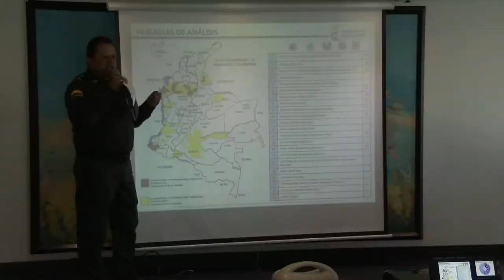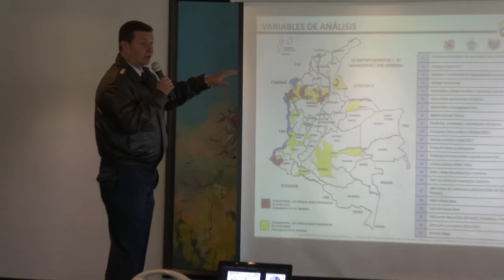Fuerzas Militares continúan operaciones para extracción de caletas de las Farc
Más de media tonelada de explosivo anfo, munición de diferente calibre y cerca de 50 minas antipersona hacen parte del material incautado por las Fuerzas Militares en el marco de operaciones especiales para la ubicación y neutralización de caletas en el país.

“Este es un trabajo que ya arrancó y tiene una directiva presidencial a través de un decreto que nos permite hacer eso, que tiene plena colaboración de las Farc y que nos ha permitido extraer seis de esos depósitos, con más de media tonelada de anfo, miles de municiones de AK 47 y Punto 50 y  cerca de medio centenar de minas antipersona”, informó éste miércoles el ministro de Defensa, Luis Carlos Villegas.

El ministro reveló además, que antes de finalizar el año se extraerán cerca de 100 caletas más y en los primeros meses de 2018, entre 120 y 130: “Las estamos encontrando con toda certeza y facilidad desde el punto de vista de las coordenadas y por supuesto hay dificultad física para la extracción, pero hasta el momento se está cumpliendo bien y yo espero que se cumpla de esta manera con la totalidad de las 240”.

Villegas señaló que el material encontrado en estas caletas se destruirá por tratarse de explosivos y destacó que el trabajo con las Farc es gracias a la confianza adquirida durante el proceso. “Esta es una nueva etapa que muestra que hay confianza entre la Fuerza Pública y las Farc para poder desmantelar una amenaza que es realmente letal para la ciudadanía”, concluyó.